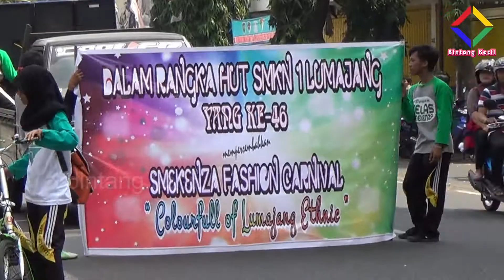HUT SMKN 1 Lumajang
Hiburan Info Kegiatan di Sekitar Kota Lumajang